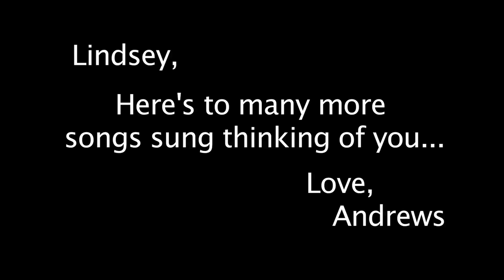The Script - For the First time (Andrews Lage of Above Gray Skies Cover)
We made this for Andrews Anniversary.  She really liked this.  Think we may start doing more stuff like this!